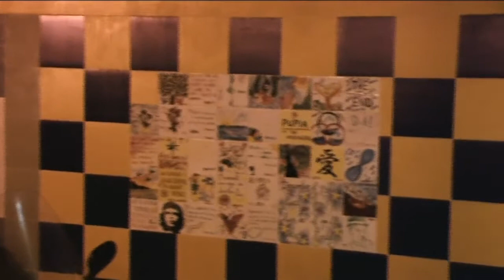Cesa (CE) - Finale Torneo Calcio Balilla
- Cesa (CE) - Finale Torneo Calcio Balilla. La serata conclusiva del primo Torneo di Calcio Balilla, organizzata dall'associazione Labor Mentis in collaborazione con il Comune di Cesa, si è tenuta venerdì 6 agosto in piazza Aldo Moro. A trionfare i "Rottweiler", composti da Mirko ed Enzo, che hanno battuto in finale "Le Iene", Davide e Aldo. I "The Lions", invece, vincono la finale per il terzo posto contro "I Giustizieri della notte". Premiato anche il team col nome più originale: "Truvateve na scusa e 'ghiatevenne". Nel corso della serata l'esibizione dello showman Armando Bove dell'associazione musicale Ca.smu, coordinata da Mario Guida. L'evento è stato patrocinato dall'assessorato allo Sport retto da Nicola Autiero il quale si è detto molto soddisfatto: "E' stata davvero un'iniziativa lodevole anche perchè la comunità ha partecipato con entusiasmo al torneo. Vorrei complimentarmi con chi ha partecipato all'iniziativa mettendosi in gioco in prima persona e anche a chi, spinto dalla semplice curiosità, si è fermato semplicemente a guardare; ma soprattutto vorrei ringraziare coloro che hanno contribuito alla buona riuscita di questo torneo".  "Come associazione non possiamo che essere soddisfatti -- afferma il presidente di Labor Mentis Mario Ferrante - perché iniziative del genere riescono ad ottemperare al divario generazionale e, soprattutto, rallegrano la comunità in queste sere d'estate". (06.08.10)